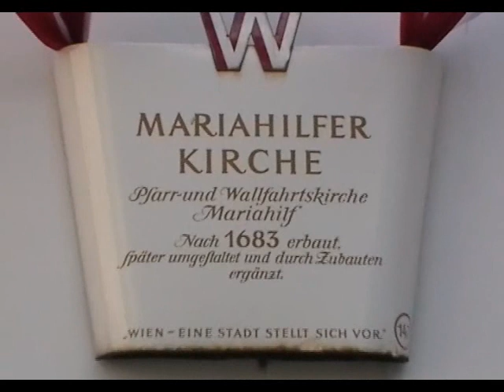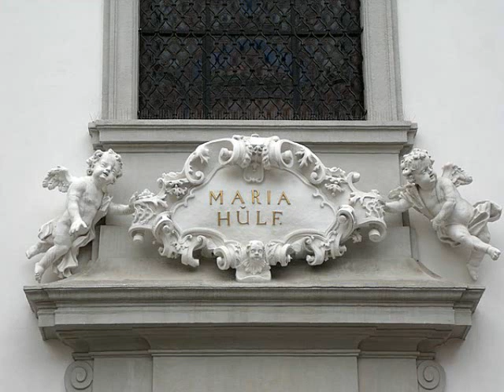Vienna 6, Mariahilfer Kirche